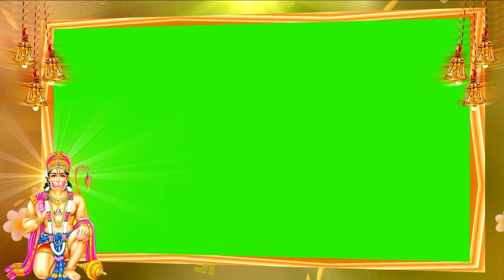Hanuman Effects Green Screen wedding Effect || Wedding green & Blue screen Effects